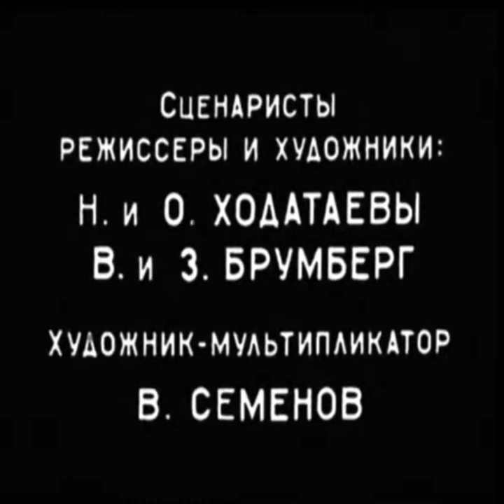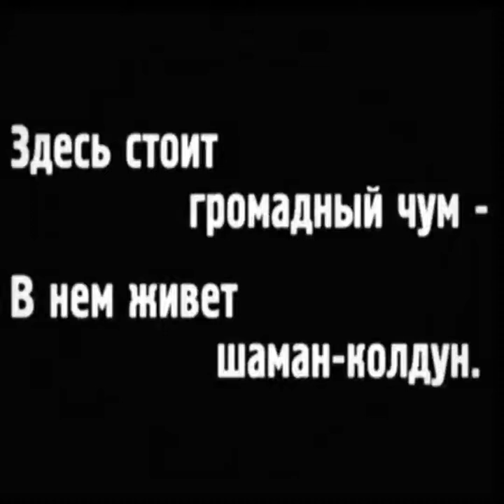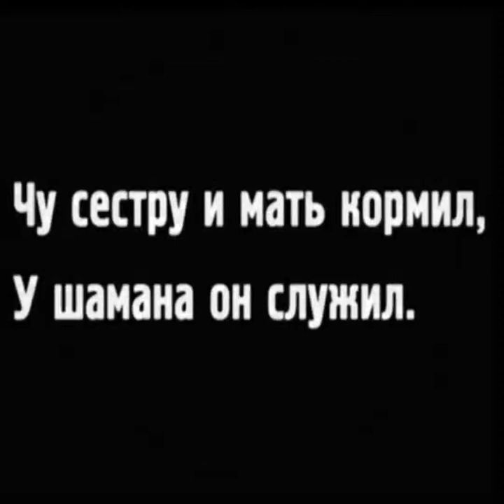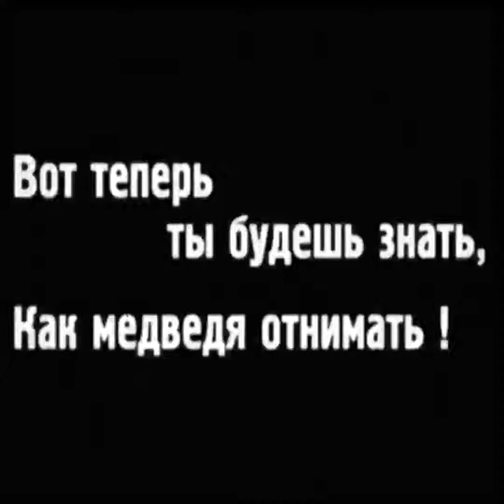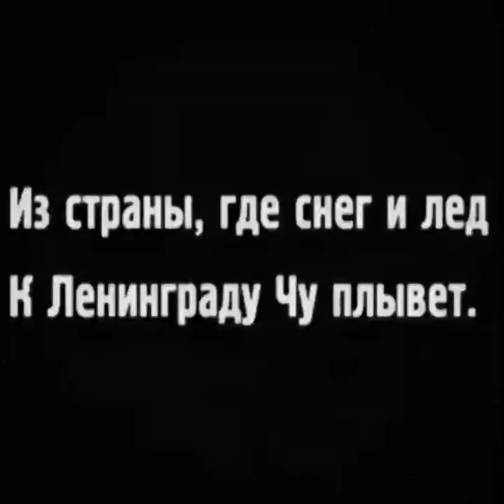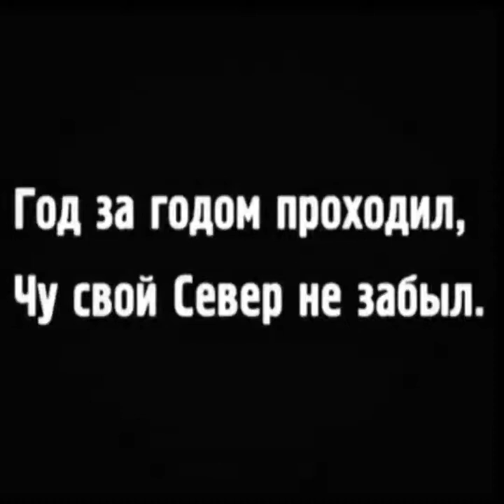«Самоедский мальчик» 1928 г. ("Samoyed boy" Animated Film. USSR) Мультфильм СССР.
«Самоедский мальчик» — советский мультипликационный фильм.  На этом канале есть и будет еще много интересных видео, которые можно посмотреть.)
 Сюжет
Ненецкий мальчик Чу разоблачает жадного шамана, обманывавшего людей, после чего, унесённый на льдине в открытое море и спасённый советскими моряками, попадает в Ленинград, где поступает на рабфак, учится и думает вернуться в родное стойбище строить новую жизнь.

Создатели
Сценаристы, режиссёры и художники: Николай и Ольга Ходатаевы, Валентина и Зинаида Брумберг
Художник-мультипликатор: В. Семёнов
Звукорежиссёр: Н. Тимарцев
Композитор: Леонид Половинкин
Технические данные
чёрно-белый, рисованный, немой (с титрами)
в 1931 году озвучен, режиссёр звукового варианта Н. Бравко
Оценки критиков
Стала все заметнее и ярче проявлять себя детская мультипликация. В 20-е годы она представлена такими, например, талантливыми рисованными фильмами, как «Каток» Д. Черкеса и И. Иванова-Вано, «Тараканище» А. Иванова, «Самоедский мальчик» Н. Ходатаева, О. Ходатаевой, В. и 3. Брумберг. Эти картины несут на себе черты стилистической законченности и оригинальности. В «Самоедском мальчике» интересно использованы образы самобытного изобразительного искусства северных народов.
— Асенин С.В.
Фильм «Самоедский мальчик отлично смотрится и сегодня благодаря изысканной графике в стиле ненецких рисунков и гравировок на кости. Печать на тонком целлюлоиде, ювелирная штриховка создавали эффект кисеи, внутренней пульсации кадра...
— Малюкова Л.Л
Интересные факты
Мультфильм находится в общественном достоянии, так как был выпущен более 70 лет назад.
Приятного прослушивания
Владимир Че
«КиНоРаДиоМуЛьТ»